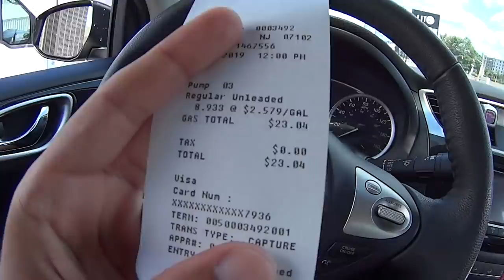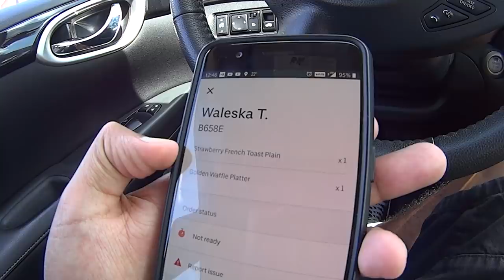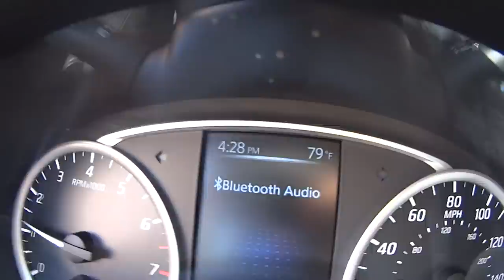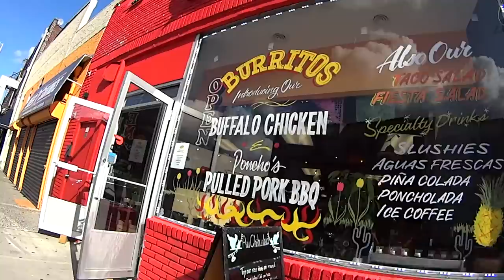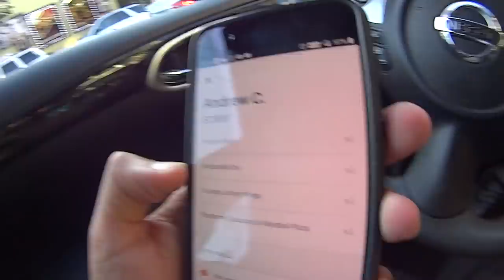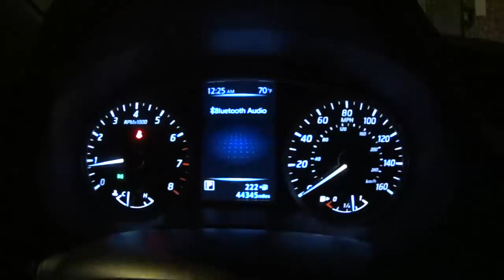12 HORAS no UBER EATS dos Estados Unidos! - Neru Meira USA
Nesse vídeo eu mostro como é trabalhar 12 horas de delivery de aplicativo (uber eats) nos Estados Unidos! Quanto ganha? Será que vale a pena?

➤ Baixe seu E-book grátis Agora:
10 dicas Infalíveis para Economizar Dinheiro pra sua viagem aos EUA

Tags adicionais: uber eats app delivery doordash postmates grubhub trabalho eua trabalhando nos eua entrega de comida food delivery
uber eats eua
delivery nos eua
12 horas trabalhando
app de delivery nos eua
aplicativo de delivery nos eua
12 horas uber eats
quanto ganha no uber eats eua
delivery nos estados unidos
como trabalhar de delivery nos eua
uber eats estados unidos
app de delivery nos estados unidos
12 horas de delivery nos eua
12 horas uber eats eua
trabalhar de delivery nos eua
delivery comida eua
uber eats eua quanto ganha